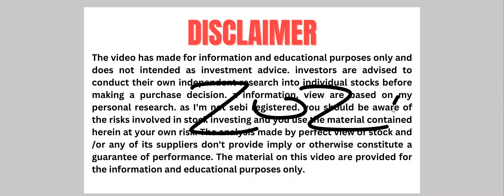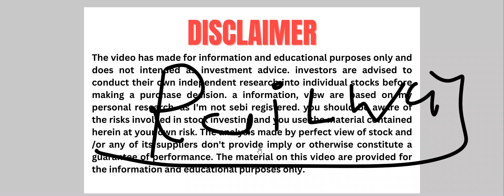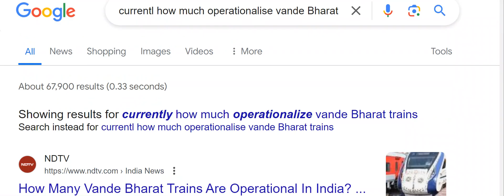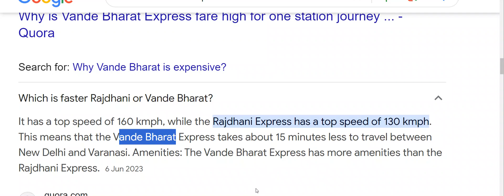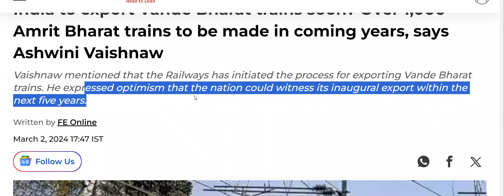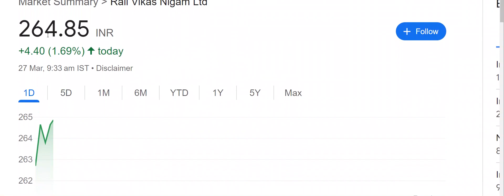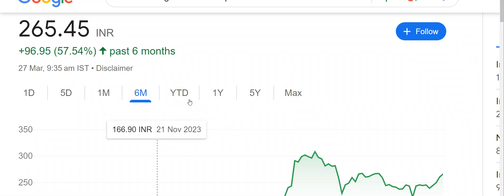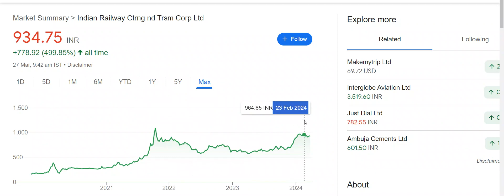सरकार का सबसे बड़ा कदम | RVNL | IRFC | IRCTC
Indian Railway Finance Corp Ltd. share latest news
IRCTC Ltd. share latest news
Rail Vikas Nigam Ltd. share latest news
Container Corporation of India Ltd. share latest news

irfc share
rvnl share latest news
rvnl share
irctc share latest news
irctc share

deepak fertilizer share latest news

federal bank share latest news

ruchi soya share latest news

angel broking share latest news

raymond share  छोडो monte carlos share latest news

8kmiles share latest news
bhageria industries share latest news

minaxi textile share latest news

deepak fertilizers share latest news

bandhan bank share latest news

engineers India share latest news

kalpataru power share latest news

kilburn engineering share latest news

wabco india share latest news

rajesh exports share latest news

bmw industries share latest news

ADANI POWER share latest news

prime focus share latest news

tata chemicals share latest news

dr lal pathlabs share latest news

pc jewellers share latest news